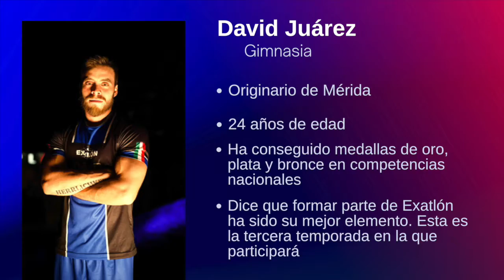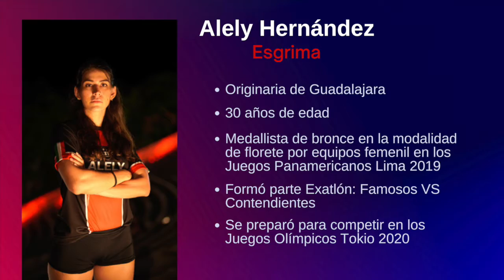EXATLON MEXICO 2021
Oficina: 55/88606894.